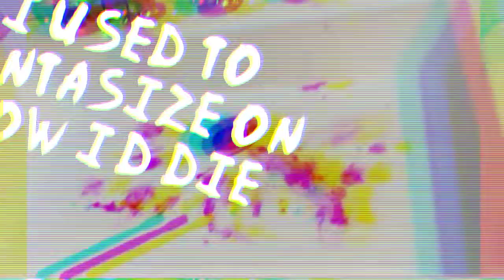ESKER - Heroin(e) Lyric Video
Visuals filmed and edited by Aylen Muñoz

Beat produced by Ace Banks